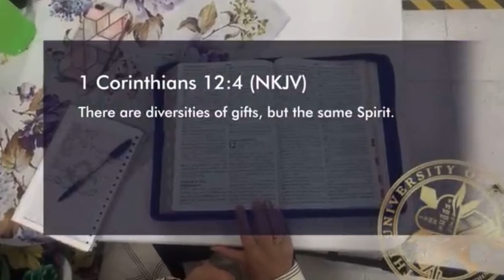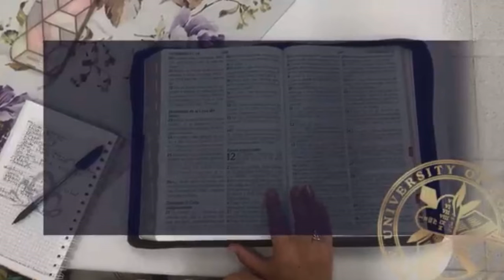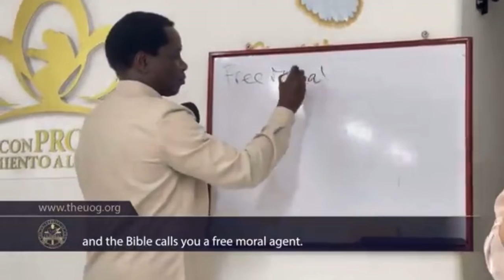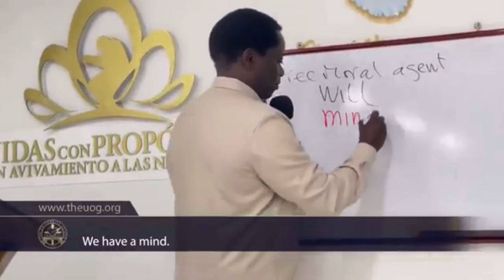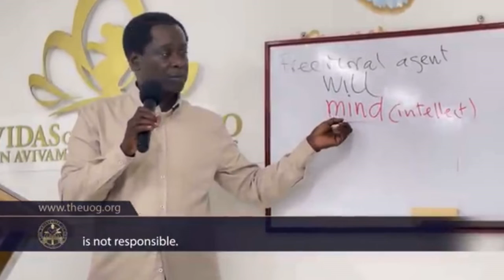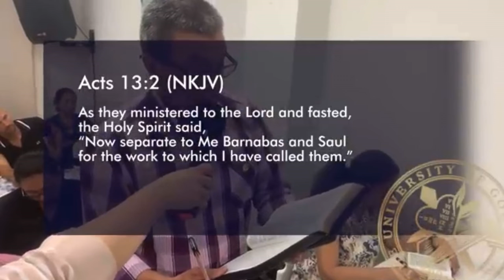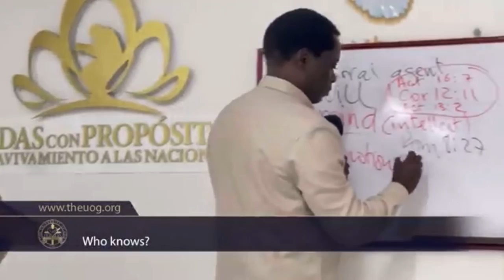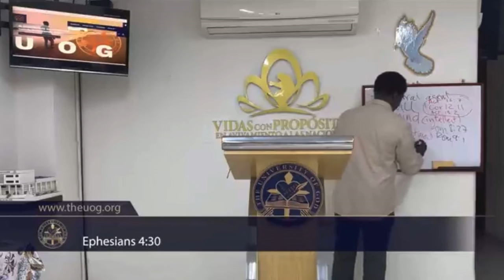WHO IS THE HOLY SPIRIT | PART 3 - STEP INTO THE SPIRITUAL WITH RACINE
How can you relate with the Holy Spirit when you don’t recognise Him as a Person? Learn about what makes the Holy Spirit and you a person and how the Holy Spirit communicates His will to us through our conscience.

Rise above your natural instincts and discover that you are the greatest product of the Holy Spirit, made in the image and likeness of God, designed to receive divine wisdom, inspiration, guidance and revelation, in Part 3 of The Lesson: Who Is The Holy Spirit with Racine Bousso.

The University of God Foundation Series: "STEP INTO THE SPIRITUAL!" is a teaching series under the guidance of the Holy Spirit that will be available for all, revealing the hidden treasure in the Word of God that prompts our spirits to step into the spiritual…. because that is where God is. It is an erroneous assumption that spiritual truths can be intellectually perceived. We need to be raw; that is we need to be in the Spirit - the realm of revelation knowledge, yielding our hearts over to the inspiration of the Holy Spirit, the very Spirit of Revelation (Ephesians 1:17-18). Revelation brings conviction and conviction brings real movement in our journey with Jesus, our journey to Eternity.

I AM NOT THE OWNER OF THIS VIDEO, NOR DO I WORK WITH THE UOG!! I AM ONLY A LOVER OF JESUS CHRIST WHO IS SHARING THE AMAZING MERCIES, GOODNESS, LIFE CHANGING TEACHINGS, DELIVERANCE, WORDS OF WISDOM AND TESTIMONIES OF JESUS CHRIST!

BE BLESSED AS YOU WATCH WITH AN OPEN HEART IN JESUS NAME!